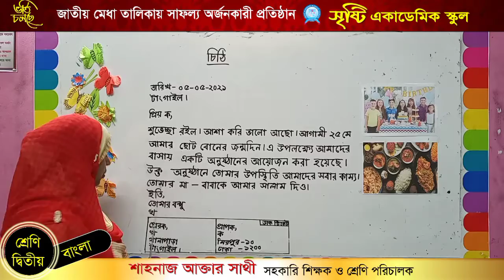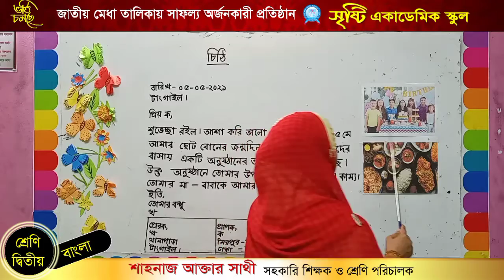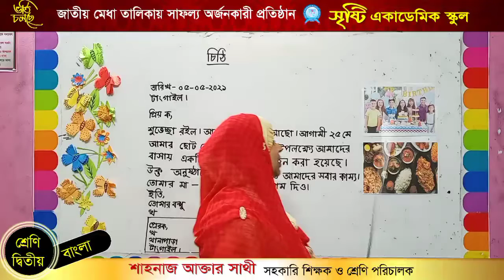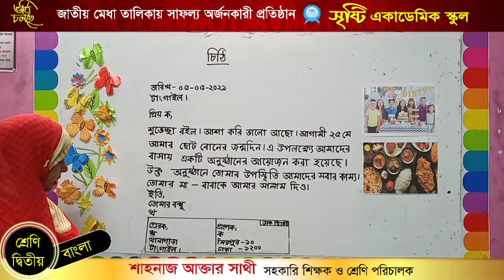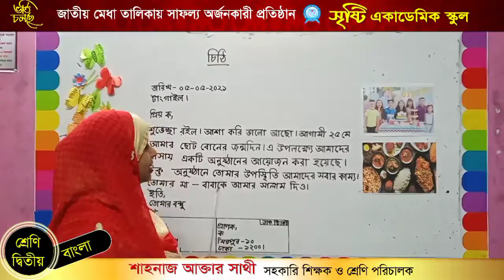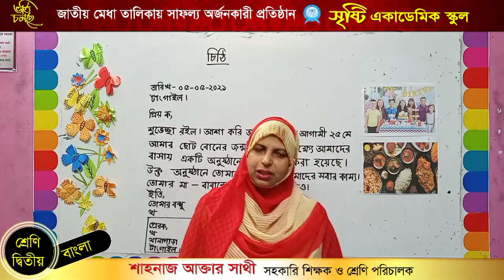শাহানাজ আক্তার সাথী, দ্বিতীয় শ্রেণি, বাংলা- চিঠি.